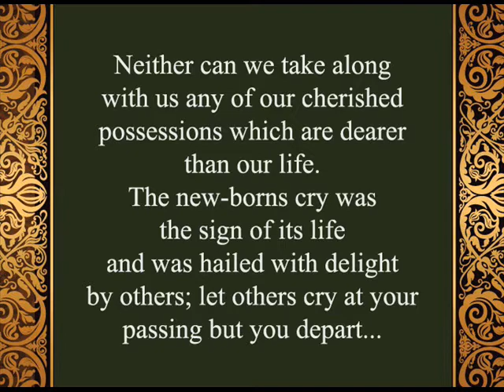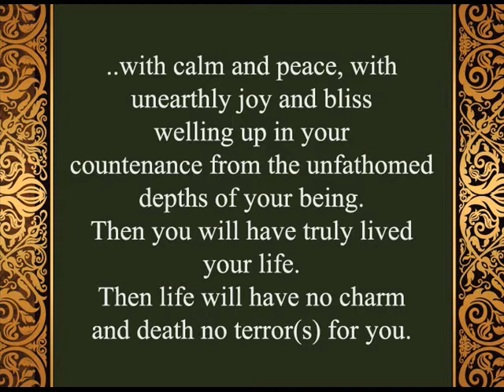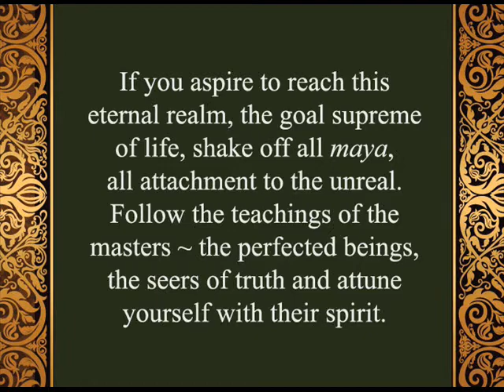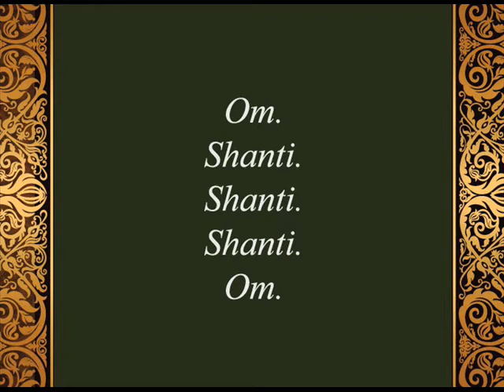Swami Virajananda - Towards The Goal Supreme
Swami Virajananda (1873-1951) was the sixth President of the Ramakrishna Math and Ramakrishna Mission. He was born in Kolkata, and during his school days, he developed friendship with a group of boys, some of whom later became the monks of the Ramakrishna Order.

This group of young boys used to discuss religion, practise spiritual discipline. They gradually came in touch with the householder disciples of Sri Ramakrishna and later with the monastic disciples. They veered round the Baranagore Math. Consequently, Kalikrishna (Swami Virajananda's pre-monastic name) joined the Math, in the second half of 1891. He was among the first ones to join the Order, after the direct disciples of Sri Ramakrishna. He was initiated by the Holy Mother Sri Sarada Devi, sometimes in the middle of 1893. After his triumphal return from the West, Swami Vivekananda initiated Kalikrishna into monastic order, in January 1897, at Alambazar. He was the second disciple of Vivekananda to become the President of the Ramakrishna Order.